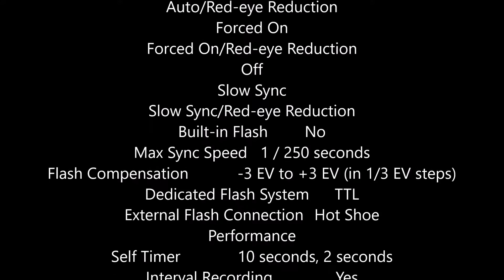Panasonic GX8 Spec